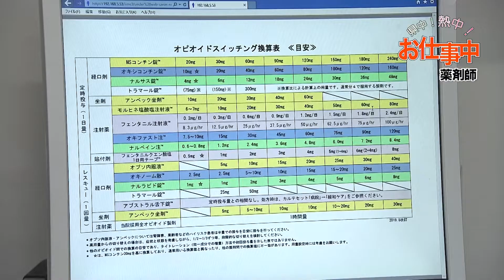薬剤師/県中!熱中!お仕事中!/島根県立中央病院/えにし～扉の向こうに～ 2022年9月放送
島根県立中央病院を支える職業を紹介するコーナー
「県中！熱中！お仕事中」
特集コーナーで紹介する緩和ケアチームには薬剤師も
メンバーとして所属。
患者さんの状態を把握し、適切に治療が行われるよう支援する
薬剤師のお仕事を紹介します。